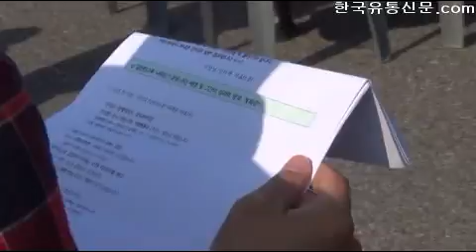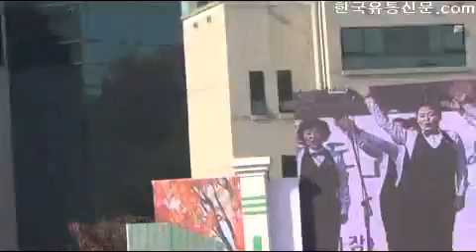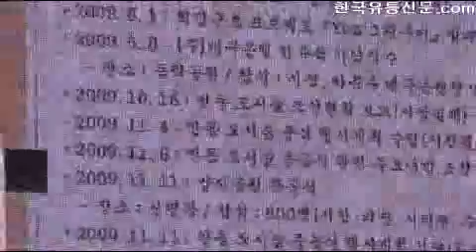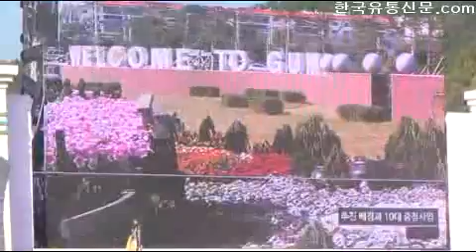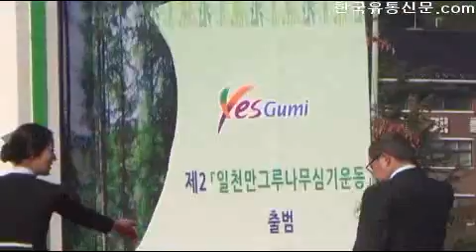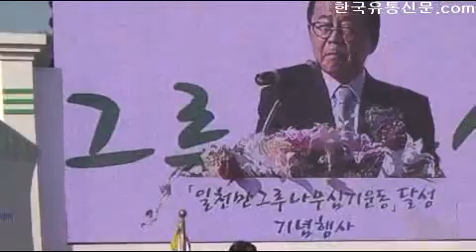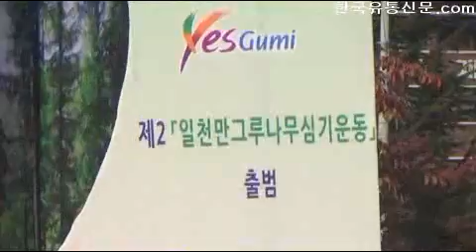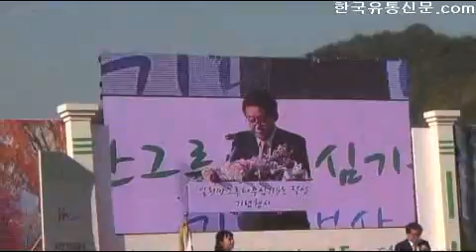[한국유통신문.com] 구미시 일천만그루나무심기 10년 프로젝트 달성 기념 행사 현장 리뷰-2015년 11월 4일-구미웨딩 앞 대주차장